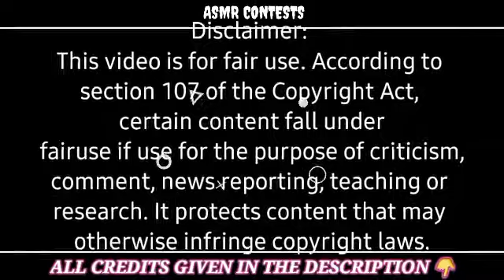MUKBANGERS EATING TOO MUCH CHOCOLATES | ASMR Contests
Link to the creators out below 😆